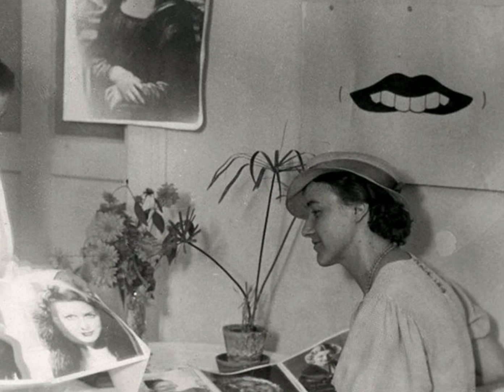2 Perturbadores Tratamientos squiatricos que no vas a creer shorts y tiktos aterradores